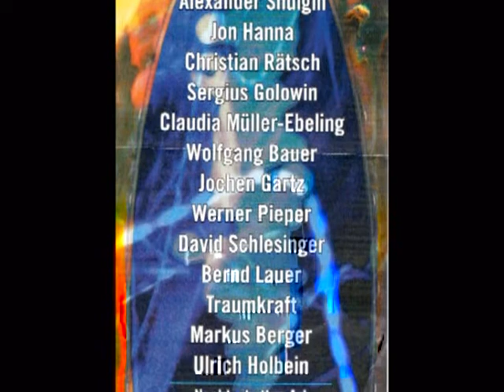Plant origins of drugs A chemical performance Sasha Shulgin Entheovision 2